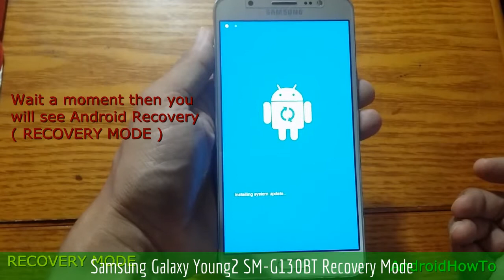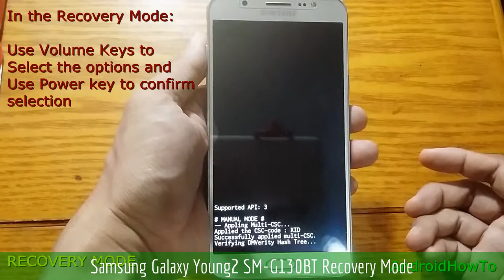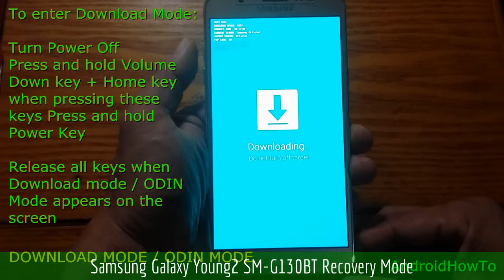Samsung Galaxy Young2 SM-G130BT Recovery Mode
How to enter Samsung Galaxy Young2 SM-G130BT Recovery mode and Download mode. In the Android Recovery Mode you can perform a hard reset. In Download mode is needed when you will update your firmware manually.